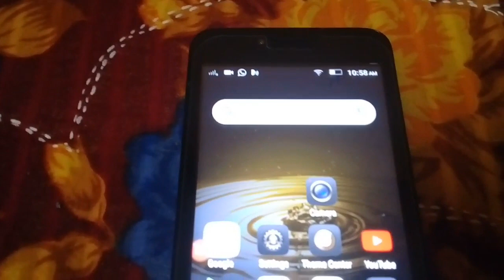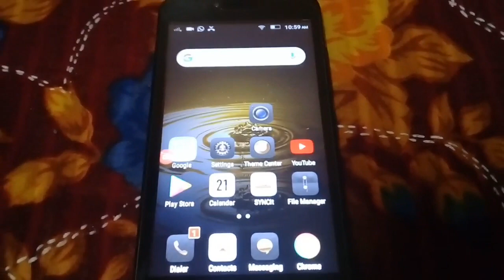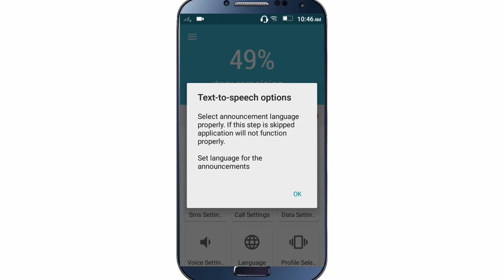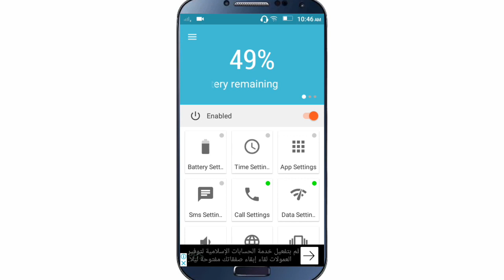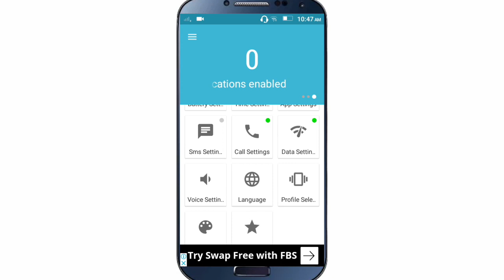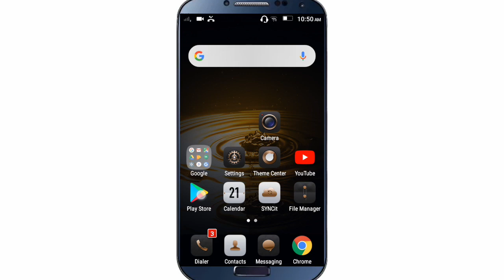আপনার মোবাইলে কেউ Call দিলে বলে দিবে তার নামAndroid Phone Calling Secret Tricks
আপনার মোবাইলে কেউ Call দিলে তার নাম বলে দিবে আপনার ফোন! Android Phone Calling Secret Tricks!
**Be Smart.. Be Different. Announcements On the Go "

Smart_Announcer provides hands-free option for Incoming calls Sms and notifications for Android platform"

**Same feature can be extended over to Incoming SMS messages which can also be announced or Read"